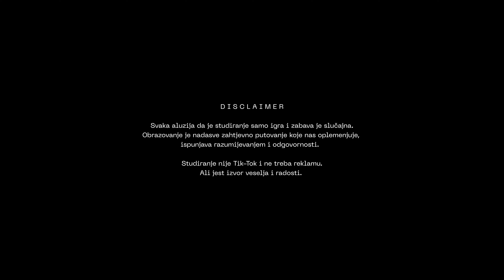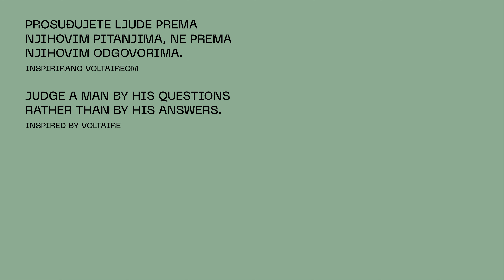Studiraj na Fakultetu dentalne medicine Sveučilišta u Rijeci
Study at the Faculty of Dental Medicine
of the University of Rijeka

Produkcija/Production: Lumiere Production
Režija/Directors: Artem Dushkin, Mara Prpić
DOP: Mateo Jurčić, Dorian Matišić, Pavle Kaplanec
Scenarij/Script: Artem Dushkin, Mara Prpić, Mario Šantek, Antonio Morić
Asistent produkcije/AP: Mara Prpić
Zvuk/Sound: Studio d’Capo

Glumci/Actors: Emir Mulalić, Vanda Velagić
Statisti/Extras: Igor Tomić, Mara Prpić

Posebne zahvale/Special thanks:
Hvala Muzej Grada Rijeke (Palača Šećerane)
Hvala Fakultetu dentalne medicine (ordinacija)

Svaka aluzija da je studiranje samo igra i zabava je slučajna.
 Obrazovanje je nadasve zahtjevno putovanje koje nas oplemenjuje,
ispunjava razumijevanjem i odgovornosti.

Studiranje nije Tik-Tok i ne treba reklamu.
 Ali jest izvor veselja i radosti.